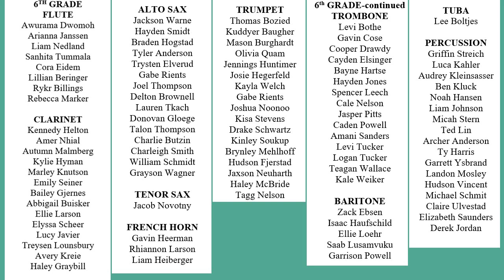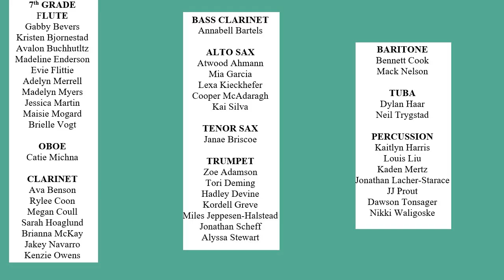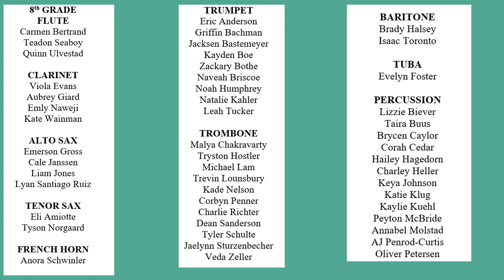MMS Winter Band Concert 12 9 22